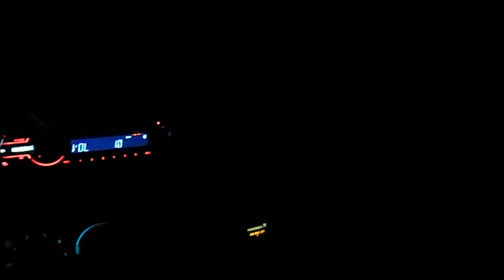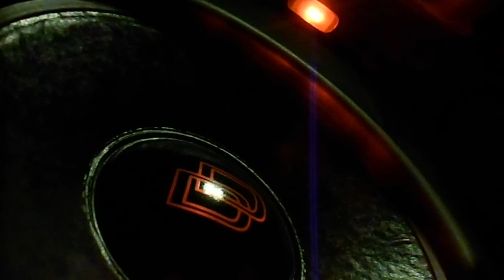LONG distance sound test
is it loud yet?